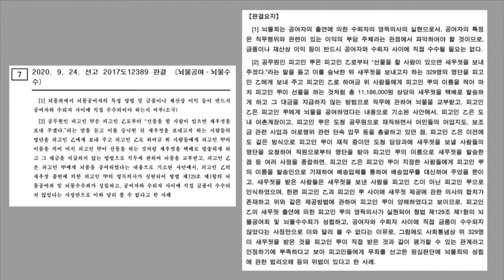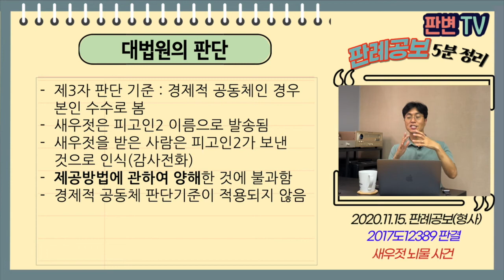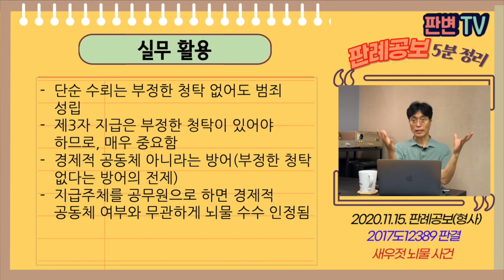새우젓 뇌물 사건 [20.11.15.자 판례공보(형사)]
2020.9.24. 선고 2017도 12389 판결
뇌물공여, 뇌물수수

상고인 검사

파기환송

적용법령
형법
제129조(수뢰, 사전수뢰) ①공무원 또는 중재인이 그 직무에 관하여 뇌물을 수수, 요구 또는 약속한 때에는 5년 이하의 징역 또는 10년 이하의 자격정지에 처한다.
제130조(제삼자뇌물제공) 공무원 또는 중재인이 그 직무에 관하여 부정한 청탁을 받고 제3자에게 뇌물을 공여하게 하거나 공여를 요구 또는 약속한 때에는 5년 이하의 징역 또는 10년 이하의 자격정지에 처한다.

피고인2은 도청 과장임
피고인1가 “선물을 할 사람이 있으면 새우젓을 보내주겠다”라고 말함
피고인2이 직원을 시켜 사람들의 명단을 피고인2에게 줌
피고인2가 명단 속 사람들에게 피고인2가 보내는 것처럼 해서 새우젓을 보냄
원심은 새우젓을 받은 사람들은 제3자이므로, 단순뇌물죄 해당하지 않아 무죄 선고

공무원이 직접 받으면 단순수뢰
제3자에게 뇌물을 주도록 할 경우에는 부정한 청탁이 있어야 처벌됨
부정한 청탁이 없다면, 제3자에게 선물로 보내는 것은 공무원이 직접 받은 것이라고 할 수 있나?

제3자 판단 기준 : 경제적 공동체인 경우 본인 수수로 봄
새우젓은 피고인2 이름으로 발송됨
새우젓을 받은 사람은 피고인2가 보낸 것으로 인식(감사전화)
제공방법에 관하여 양해한 것에 불과함
경제적 공동체 판단기준이 적용되지 않음

실무활용
단순 수뢰는 부정한 청탁 없어도 범죄 성립
제3자 지급은 부정한 청탁이 있어야 하므로, 매우 중요함
경제적 공동체 아니라는 방어(부정한 청탁 없다는 방어의 전제)
지급주체를 공무원으로 하면 경제적 공동체 여부와 무관하게 뇌물 수수 인정됨